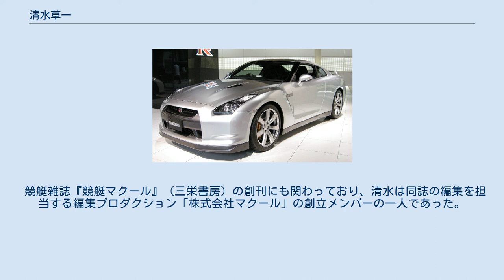清水草一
清水 草一（しみず そういち、1962年1月29日 - ）は、東京都新宿区出身杉並区在住の自動車評論家、交通ジャーナリスト、フリーライター、書籍編集者。
ペンネームの清水 草一名義のほか、（2017年まで）MJブロンディ、（2018年から）永福ランプ、シミズソーイチという名義も用いる。
日本文藝家協会会員。
 小説家の清水一行の長男として東京都新宿区聖母病院にて生まれる。
慶應義塾高校から慶應義塾大学法学部卒業後、1984年に集英社に入社、「週刊プレイボーイ」編集部グラビア班から活版班、自動車担当を務めるが、野球、ファミコン、オカルト、社会風俗、鉄道、戦史などの担当も務め、記事の執筆も行い、1989年から1993年はレースにも参戦した。
1993年11月に集英社を退社、独立。
 「週刊プレイボーイ」に当時ゴルフ漫画を連載していた池沢さとしに「サーキットの狼II モデナの剣」の執筆を依頼。
編集を担当していた1989年に新青梅街道でフェラーリ・テスタロッサを運転させてもらったことで大乗フェラーリ教に開眼し、自ら「大乗フェラーリ教教祖」「大乗フェラーリ教開祖」を名乗る。
1993年には赤い348tbを購入。
集英社を辞め独立の際、ペンネームの清水草一は池沢が考案した。
 近年は2005年11月に自らが興した編集プロダクション、有限会社フォッケウルフの代表取締役社長を務める他、テリー伊藤との共著「間違えっぱなしのクルマ選び」シリーズ（ロコモーション・パブリッシング刊）で、それぞれ独自の視点からクルマを評価している。
 また清水がフェラーリを購入したショップ「ナイトインターナショナル」（後の「コーナーストーンズ」）の代表取締役・店長のエノテン(榎本修)の著書「フェラーリを1000台売った男」の編集者も務めた（うち5台は清水が購入、その後も2台を購入）。
なお「コーナーストーンズ」の店内には「大乗フェラーリ教」の祭壇があり、営業中は誰でも参拝することができる。
 一方で、日本道路公団の民営化問題に端を発する、日本の高速道路建設問題にも独自の視点から取り組み、2000年には『首都高はなぜ渋滞するのか!?』（三推社/講談社）、2002年には『この高速道路はいらない。
高速道路構造改革私案』（三推社/講談社）を出版。
著者本人のコメントによれば「建設省（当時）内の書店では一時売れ行き1位に輝いた」という。
 乗りものニュースでは「首都高研究家」として連載しており、この肩書でテレビ番組の内村プロデュース（2007年1月放送）やダウンタウンDX（放送年月日不明）への出演経験もある。
 自民党政権が発した休日特別割引（「1,000円高速」）や民主党政権の高速道路無料化案は渋滞による経済損失を理由に否定的な考えである。
ただし、完全に反対しているわけではなく、交通量配分に適した5段階によるETC割引を提案している。
 鉄道にも造詣が深く、編集者時代には「週刊プレイボーイ」誌で鉄道関連の記事を取り上げた。
独立後も「ベストカー」上で2005年に起きたJR福知山線脱線事故について、クルマと鉄道との性格の違いを詳細に説明したり、また自身のHPで新幹線0系電車について取り上げている。
 競艇雑誌『競艇マクール』（三栄書房）の創刊にも関わっており、清水は同誌の編集を担当する編集プロダクション「株式会社マクール」の創立メンバーの一人であった。